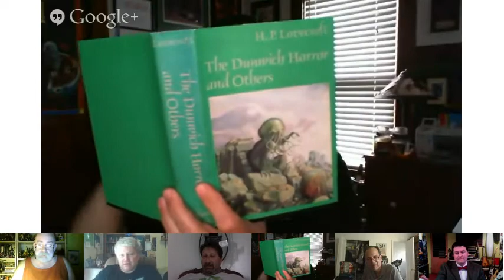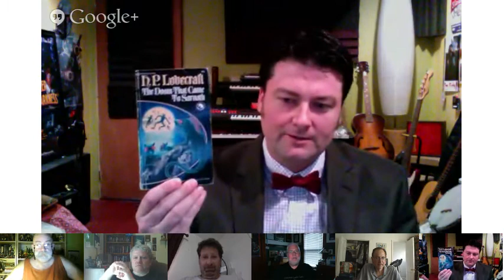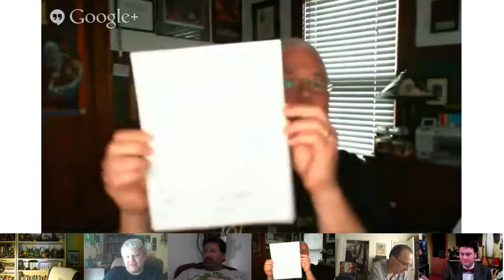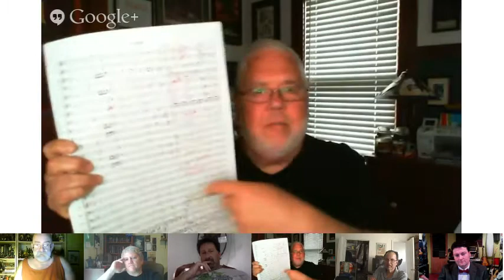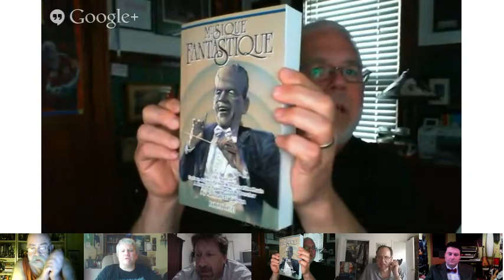Lovecraft eZine chats with Lovecraftian composers Troy Sterling Nies and Reber Clark